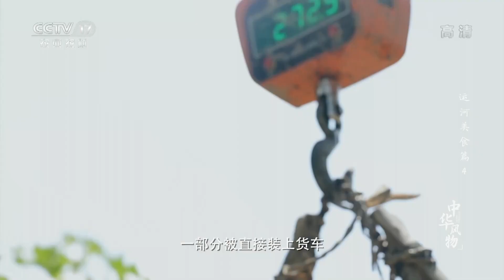《中华风物》谁能拒绝夏天里的一碗藕粉？老师傅做的葱花藕饼 来扬州千万别错过！20221215 运河美食篇 | 美食中国 Tasty China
本期美味：宝应县，地处扬州市北缘，因水网密布、河道纵横，素有“中国荷藕之乡”的美誉。在莲藕丰收的秋季，行走在大运河支流的三横河旁，每天下午往来这里的船只络绎不绝，船上满载的都是当地现采的鲜藕，运送往河道两旁的数十间加工厂。

■□节目简介■□
起于春秋荣于唐宋，千里舳舻千载运河。《中华风物》运河美食篇，邀您品味每一寸风物背后的人文之美、乡土之美。芡实隐于莲叶，八鲜聚于鸭腹，莼鲈芳鲜，藕香蟹肥，与体验者一同探访运河边的地道风物！